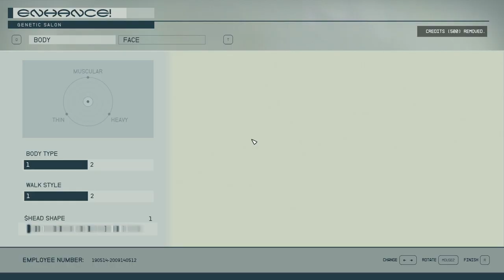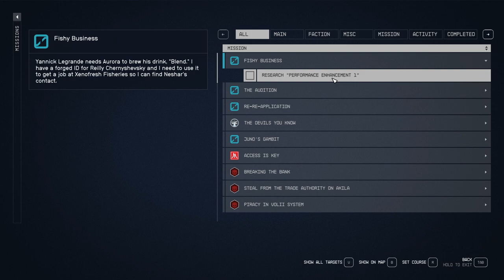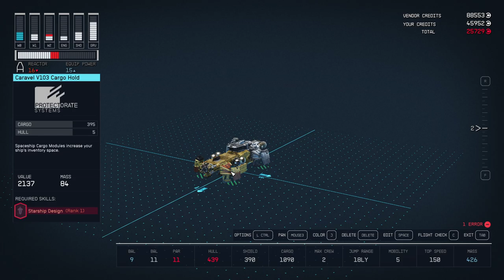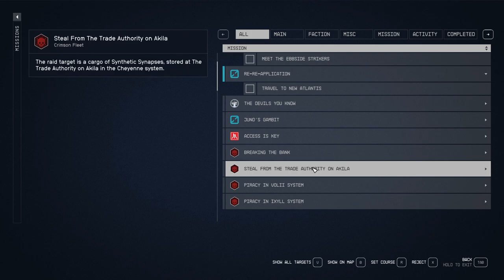STARFIELD Gameplay Walkthrough Part-29 NG PC (HINDI + ENGLISH)